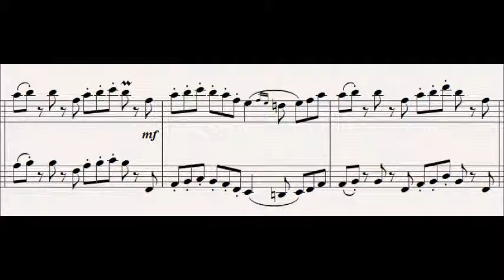This Time For Sure (HtTYD) Piano Solo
Full revision shown

From DreamWorks' "How to Train Your Dragon"
Composed by John Powell
Arranged and Performed by Alex Sheen

Original scorencomposed by John Powell. Soundtrack distributed by Varese Sarabande.